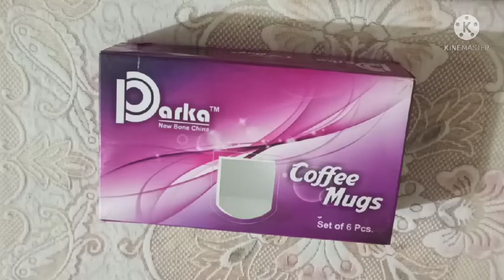Diy Jewellery Box / Bangle Box # Empty Cup Box Reuse Idea # ORGANIZER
🌺Decor With Diy🌺
 how to reuse old wooden board , bookshelf diy, storage rack, best wooden craft.